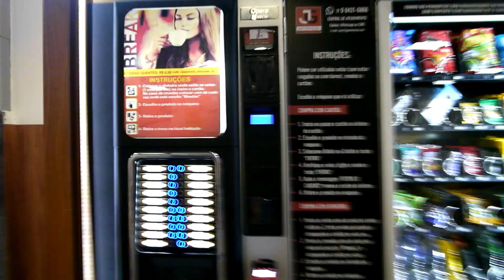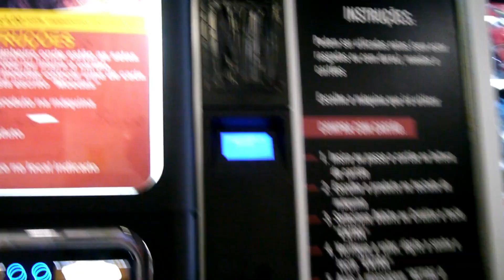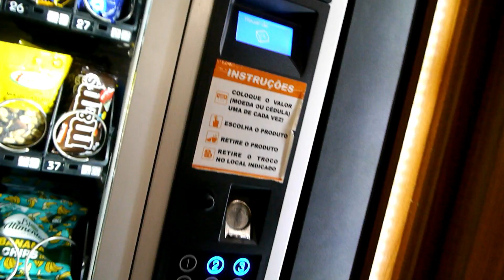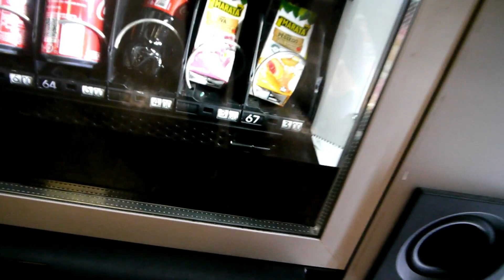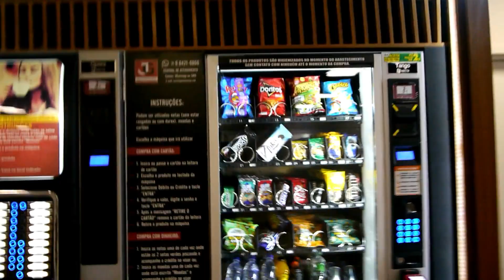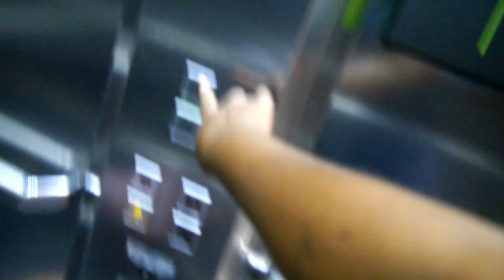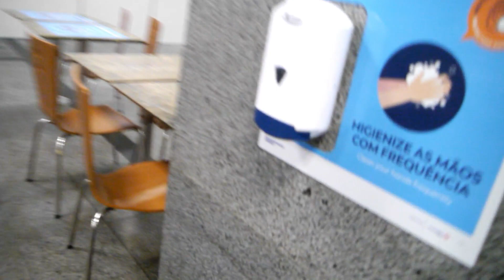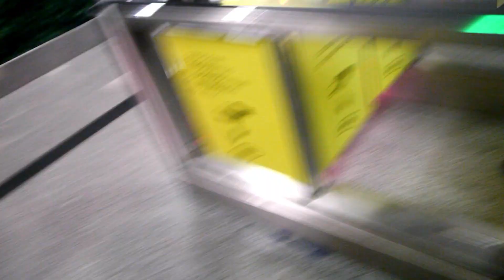UMA NOITE NO AEROPORTO , PASSEI PELA ALFÂNDEGA E MOSTREI COMO É A PARTE DO EMBARQUE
ONTEM TEVE VÍDEO NOVO ASSISTIR LÁ

Caixa Postal (Renata Santos )
2
CEP
42703970

segue lá gente tô interagindo mais com vocês por lá